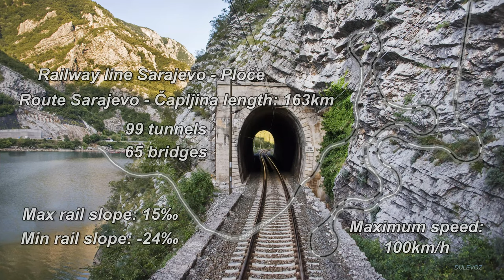4K CABVIEW Sarajevo - Capljina - 99 tunnels from Continental to Mediterranean Bosnia and Herzegovina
The Sarajevo - Capljina railway line connects the continental part of Bosnia and Herzegovina with the Port of Ploce at the Adriatic Sea. The linking up Sarajevo and Capljina with a railway connection, required digging of 99 tunnels and construction of 65 bridges.

Very demanding and complex mountainous terrain at the route required the construction of many tunnels several kilometers long. The Neretva river canyon, in addition to being perhaps the most beautiful area on the route, caused a special way of line tracing. The line had to be raised above the river and high from the bottom of the canyon, which was flooded in many places by building numerous reservoirs along the river. Another very important and well known part of this line is the "Bradina ramp" (Bradina pass). With a few serpentines and numerous tunnels in the curves, a large altitude difference was overcome in a very short distance. The appearance of that part is especially shown at the beginning of the video. Trains overcome altitude difference of 750 meters between Bradina and Capljina (nearly 400m in the short distance from Bradina to Konjic).

Train stations and stops, significant rail tunnel and rail bridge structures along this line:
2:22 Train depot Sarajevo
4:50 (6:02) Sarajevo
7:42 Hadzici
36:54 tunnel "Osenik" (1888m)
41:04 to 43:07 5 "Tarcin" viaducts
47:02 tunnel "Ivan" (3221m)
51:06 Bradina (the highest point of this railway line (756m altitude))
52:00 to 1:17:00 Bradina pass (train downhill, a great descent from the mountains)
57:52 tunnel 20 (1201m)
1:17:08 Konjic
1:22:52 Bridge "Celebicki most"
1:24:23 tunnel 57 (1573m)
1:25:38 tunnel 58 (1572m)
1:26:54 tunnel 59 (1275m)
1:29:47 tunnel "Crnaja" (1975m)
1:32:24 tunnel "Kriz" (1249m)
1:33:42 Jablanica Grad
1:34:52 bridge "Jablanica" (the highest railway bridge at this line)
1:36:58 entering the Neretva river canyon
1:40:58 bridge "Grabovica"
1:47:12 bridge "Stara Dreznica"
1:49:50 Dreznica
1:52:24 tunnel "Jedrenje" (3239m) (the longest tunnel at this railway line)
2:05:36 bridge "Neretva 1"
2:06:20 Mostar
2:07:40 tunnel "Stolac" (1821m)
2:12:26 bridge "Neretva 2"
2:21:02 Zitomislici
2:34:02 Capljina

Train 721 (Sarajevo - Capljina)
(Talgo train wagons and Zeljeznice Federacije Bosne i Hercegovine Asea locomotive).
Date of recording:
August 2019.